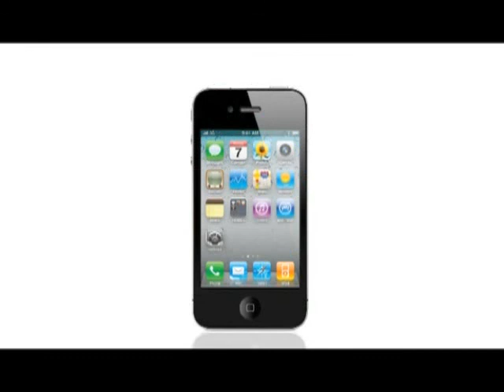《18樓CP座》第十八集：社會運動(二)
主持：王德全、鄧志盈
嘉賓：朱凱迪 (獨立媒體)

社會運動多元化，多種公民反對，爭取政府政策支持，香港七一遊行如何繼續下去，埃及革命的啟示。